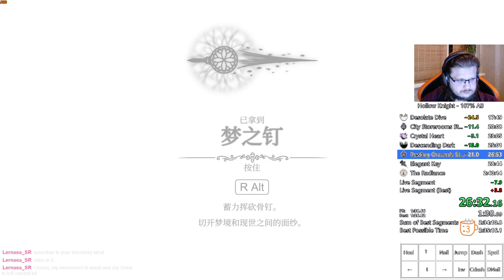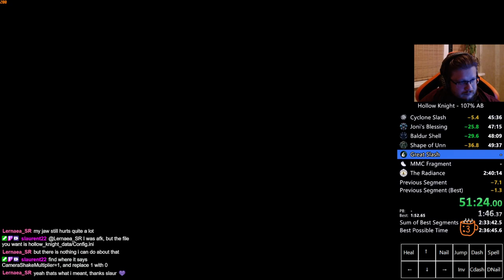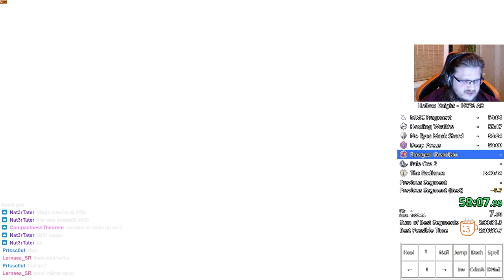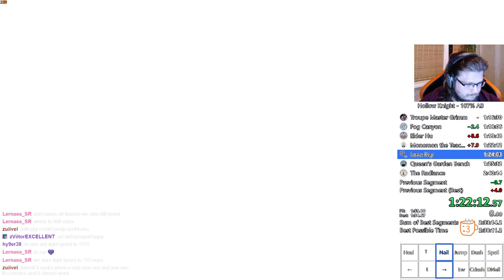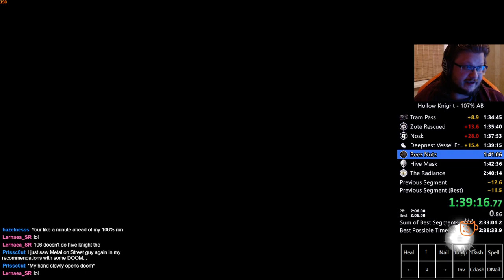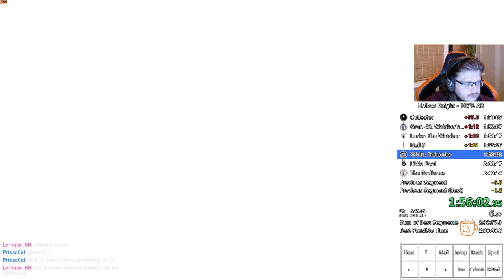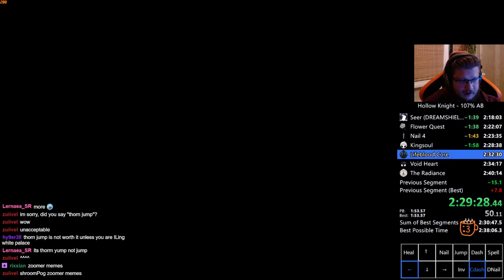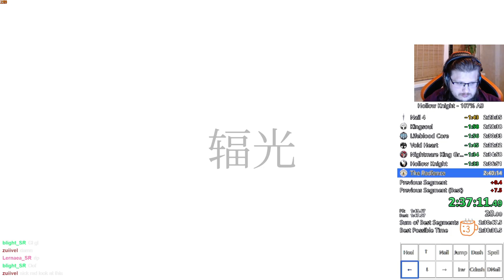Hollow Knight 107% All Bosses Speedrun in 2:38:41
Finally got my goal with the category. Definitely not a perfect run, still has many mistakes, but we take those for the time being.